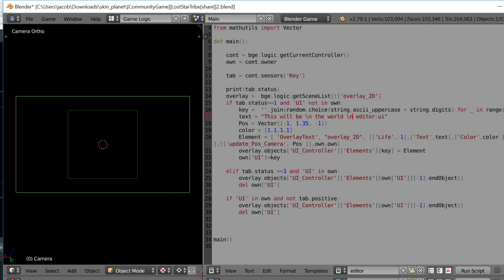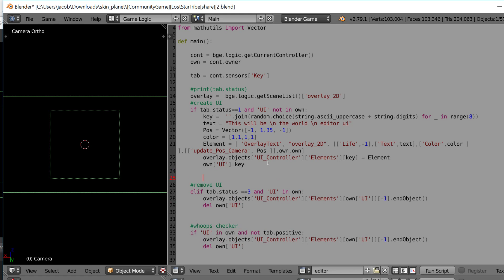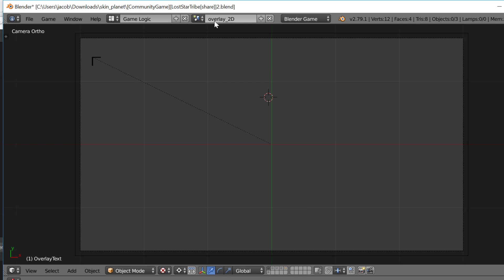Did a little infrastructure work for the world editor UI